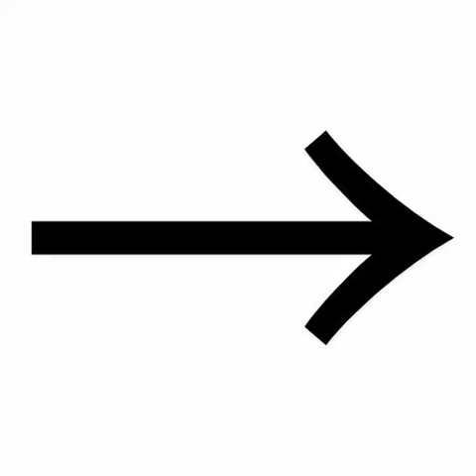→ - [breakbeats]Luna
ブコアに近い何か